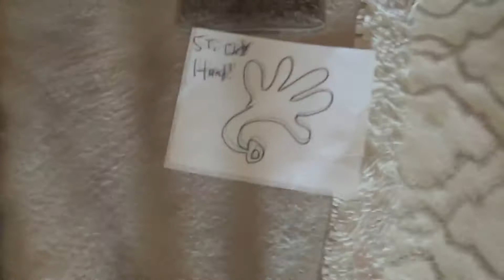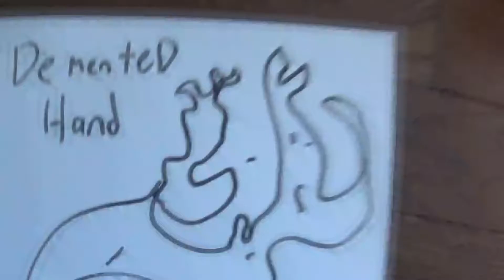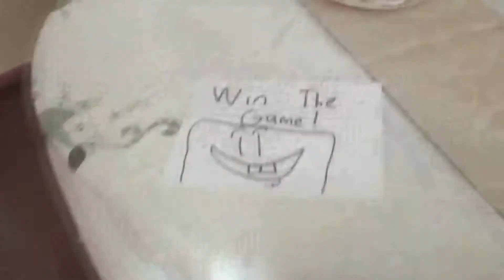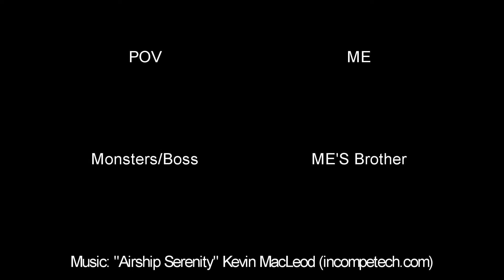First Person Slapper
You thought it was a first person shooter?! NO! That's too violent for a little kid! Instead, it's a first person slapper!

Cool sound effects? Here! (Singh up for free!)